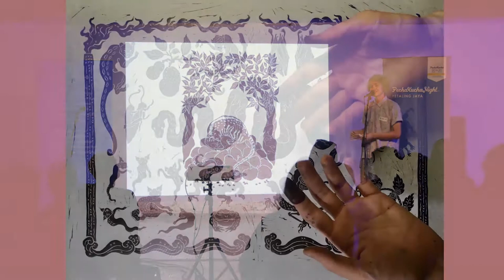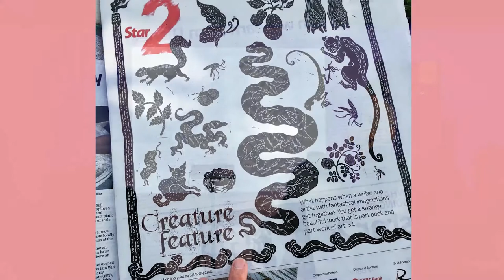Creatures of Near Kingdoms, and their return | Zedeck Siew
Zedeck Siew is a writer based in Port Dickson. He has been a journalist, essayist, editor, and game designer. He writes short fiction in English and translates from Malay. He talks about his first book, Creatures of Near Kingdoms. His talk was presented at PechaKucha Petaling Jaya vol. 10 (Festival Edition)